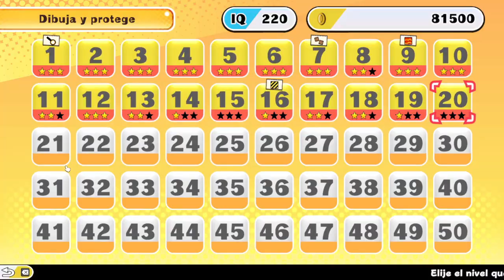ESOS JUEGOS 2, THOSE GAMES 2, Dibuja y protege, walkthrough, Guia, todos los niveles, all stages,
cómo terminar el nivel de ""Dibuja y protege""
juego: ¡EY! ¿QUIERES JUGAR A "ESOS JUEGOS", VERDAD? ¡PUES AQUÍ LOS TIENES! VEAMOS CÓMO LOS COMPLETAS 2.
plataforma: PC